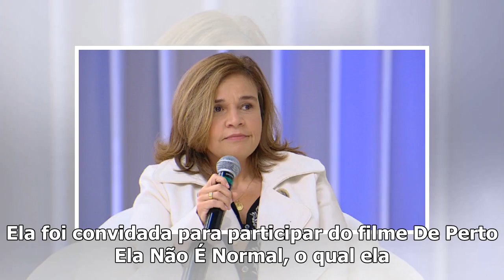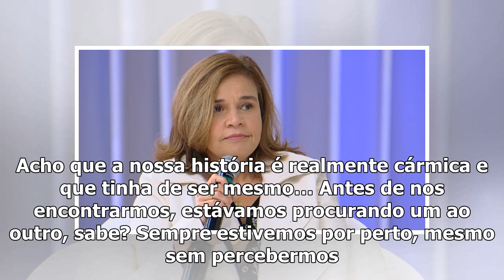Discreta, Angélica faz rara aparição com a filha e é flagrada fazendo algo inesperado – TV Foco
Angélica e a filha Eva são flagradas em um shopping (Foto: Reprodução/ AgNews) Nesta noite de Sábado...